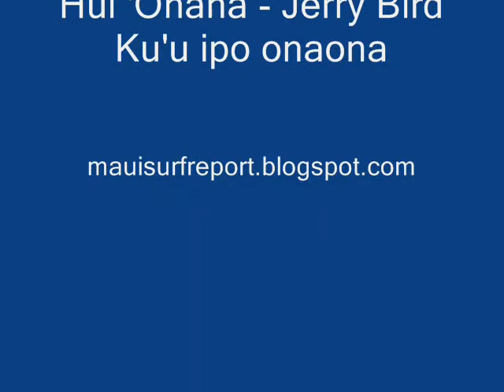Laird Hamilton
a few waves by Laird Hamilton at Hookipa